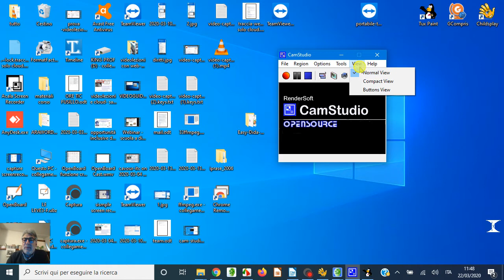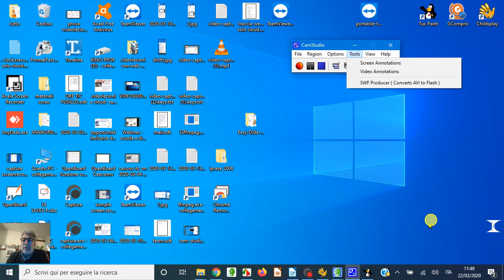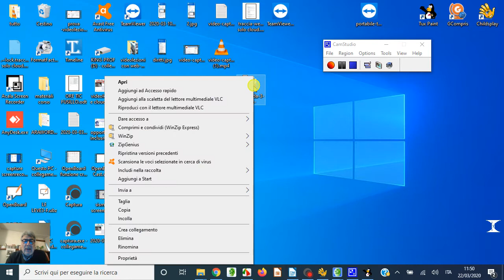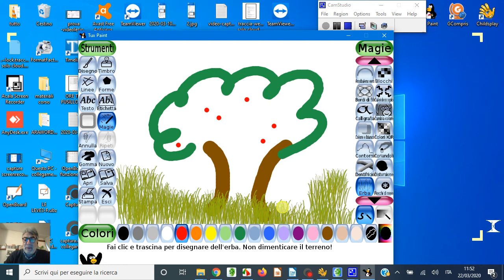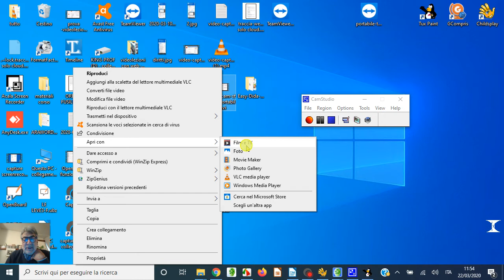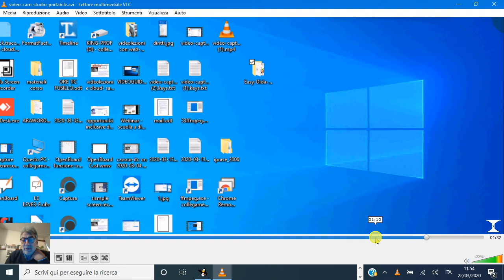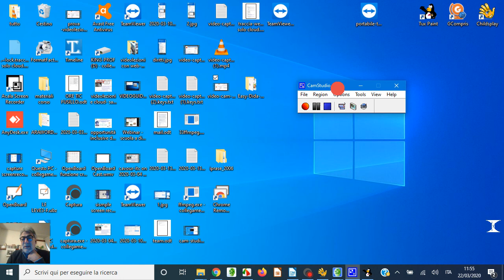Cam studio portabile - videoguida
Come creare una videolezione con Cam Studio OpenSOurce Portabile.
marzo-2020